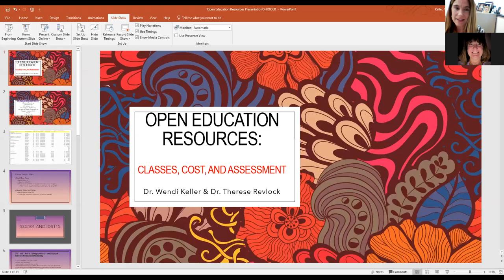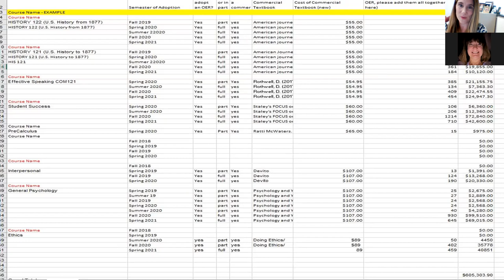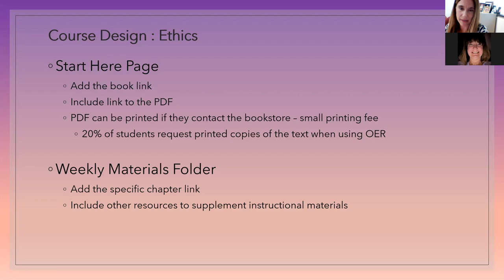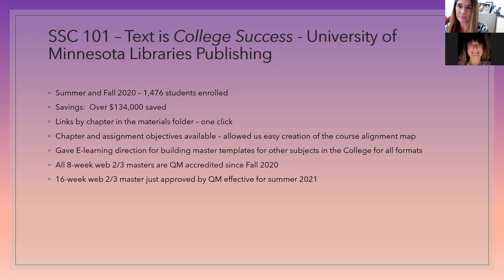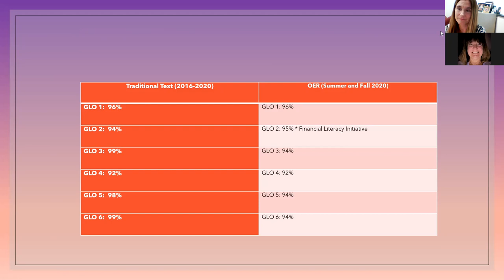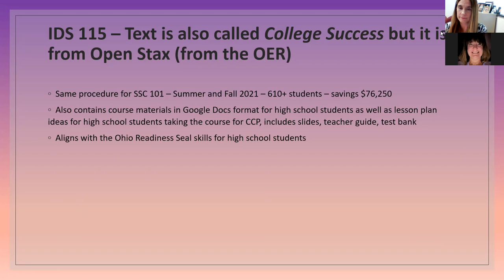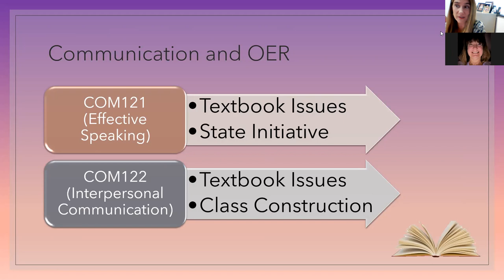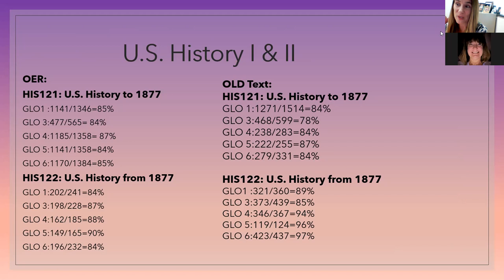OER at Stark State College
Dr. Wendi Keller and Dr. Therese Revlock explain how Stark State College has saved students over $600,000 by converting about 10 classes to OER.